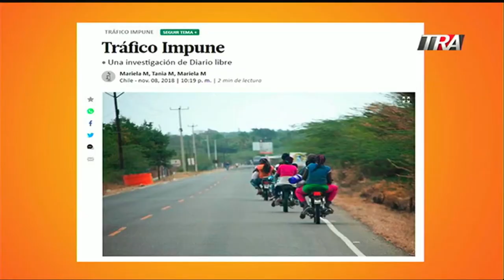Tania Molina, periodista: nos cuenta su experiencia de su excelente reportaje “Tráfico Impune”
Canal Oficial Periodista Edith Febles